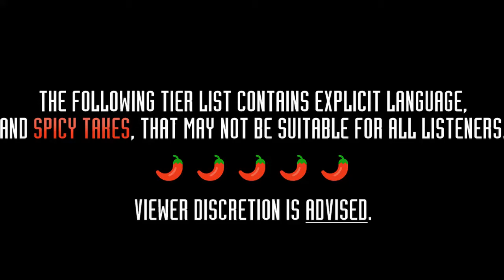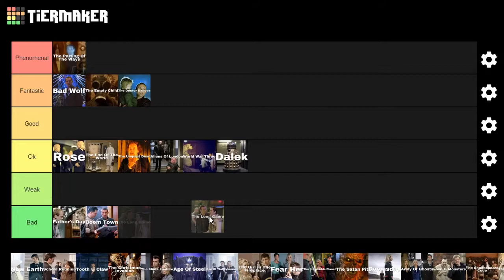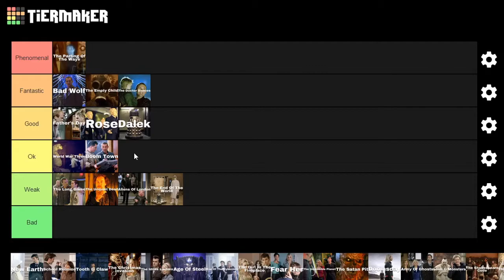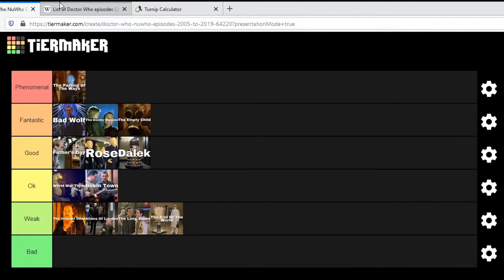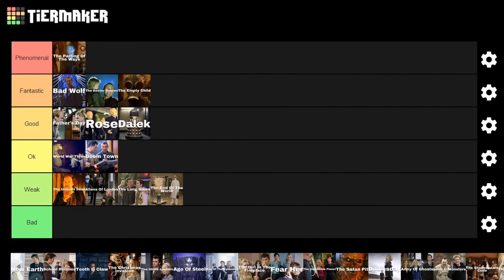FANTASTIC!! | DANGO WHO: A Doctor Who Podcast (Tier List Part #1)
DANGO WHO is our new podcast where we watch all of New Doctor Who and give you our thoughts—except there’s a catch: Kitty (The Doctor) has seen A LOT of the show but Max (The Companion) has not!

In the first episode of the Doctor Who TIER LIST, we’re starting off by ranking the first 13 episodes of New Doctor Who (or NuWho). Get excited because we are going to be updating this list after every episode of the podcast!

Did you enjoy us rambling about Doctor Who? Leave a 👍 and let us know what you thought! We will reply to all of your comments—that’s a promise!

Dango Duo is the co-op efforts of one anime review girl and one anime review neither. Together they review the best and worst in anime. Sometimes it’s a rant, others it’s all praise, but it’s always a delight!